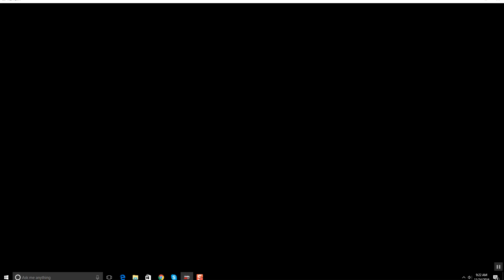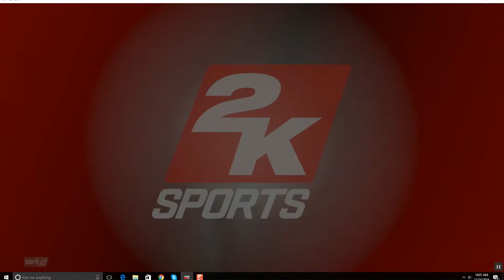Huge Trade For Jae Crowder and the Nets Pick! - Heat MyGM 8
That trade highkey robbed the Celtics tho.